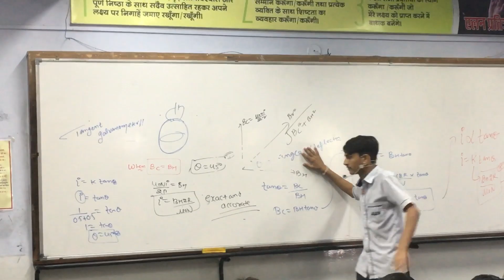Yash Goyal allen teacher mimicry on allen funday